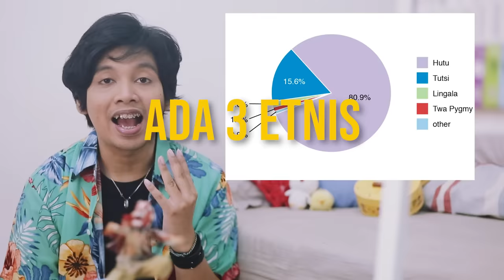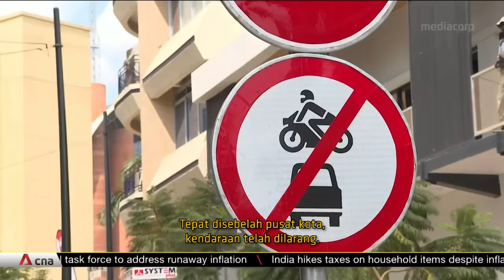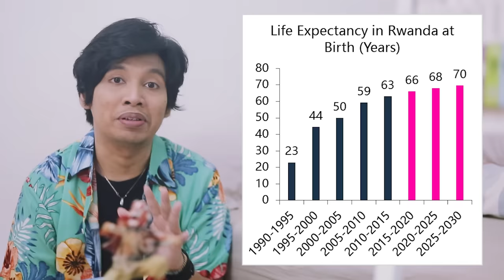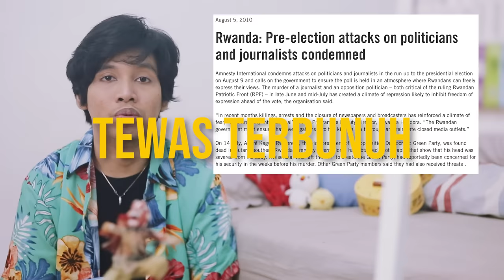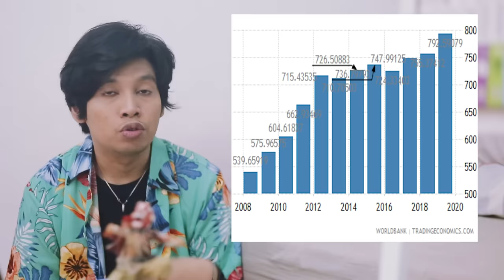Dulu Saling Bantai, Sekarang Jadi Singapura-nya Afrika! Majunya Rwanda! | Learning By Googling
Hebat sih ini progressnya :')